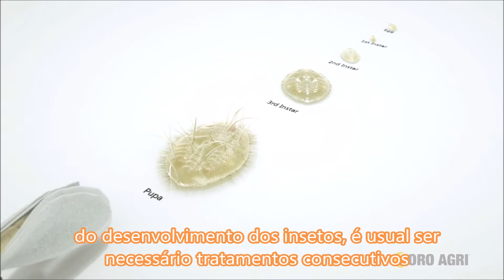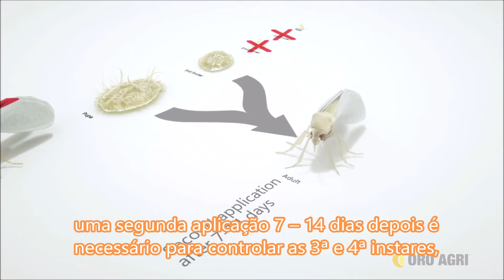Video PREV-AM legendado em Português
PREV-AM® é um Inseticida e Fungicida polivalente multicultura baseado na substância ativa óleo de laranja.

O óleo de laranja, sendo um extrato vegetal natural, está isento de Nível Máximo de Resíduos (LMR) e não apresenta intervalo de segurança pré-colheita sendo uma excelente ferramenta para controlar as pragas e doenças antes da colheita. Como o PREV-AM possui um modo de ação físico, oferece um método alternativo de controle em relação aos fitofarmacêuticos convencionais de ação química.

PREV-AM é ideal para estratégias de gestão de resistências, a fim de quebrar o ciclo de aumento das tolerâncias das diferentes pragas e doenças, aos diferentes ingredientes ativos presentes no mercado, num programa de aplicações rotacional ou em combinação com os fitofarmacêuticos convencionais.

O impacto nas populações de insetos auxiliares e abelhas (entre outros polinizadores) não é significativo devido à baixa persistência de PREV-AM nas plantas tratadas. A formulação do

PREV-AM inclui a tecnologia OROWET® que combina o óleo de laranja com outros ingredientes estabilizantes e surfactantes, que conferem ao produto uma capacidade extraordinária de se espalhar e penetrar na superfície da folha, vencendo para isso a tensão hidrofóbica das superfícies pulverizadas, aumentando assim a sua eficiência de atuação.

Para mais informações visite e não se esqueça de subscrever o canal para obter todas as notificações de novos vídeos.